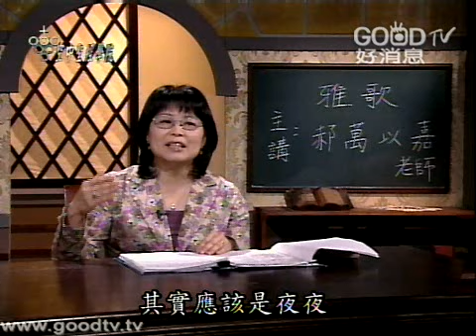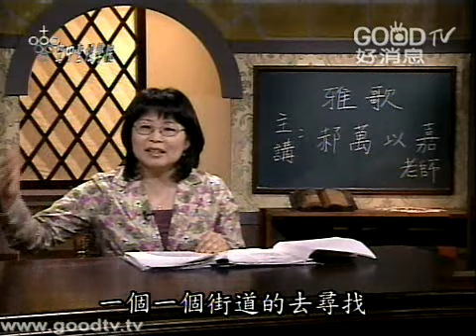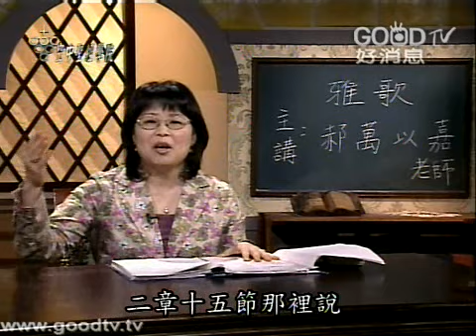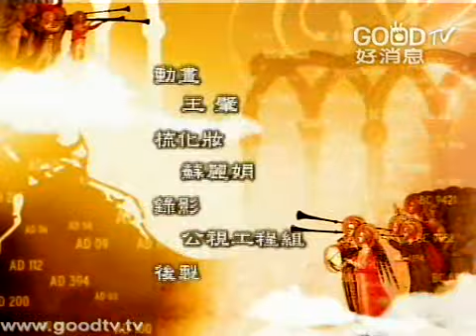空中聖經學院~雅歌(9)佳偶夜尋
今天的序幕，可以稱作：佳人夜尋。也就是在夜間的時候，佳人出來尋找良人，是一首佳偶鳳求凰的獨白，就是女孩子出去找男孩子。也有人把這一段稱作枕夢，不是發生在白天，是在黑夜，所以有一些對比